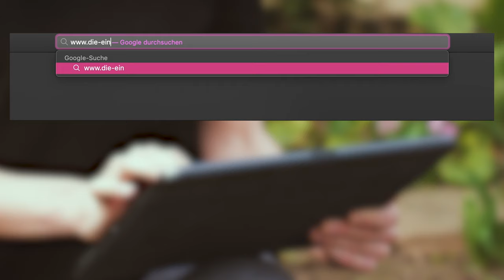DIE EINKAUFSHELDEN SIND FÜR SIE DA!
Das Coronavirus 🦠 hat Deutschland erwischt! Besonders alte und schwächere Menschen müssen extrem stark darauf achten, sich so gut wie möglich zu schützen. Leider gehört dazu auch, öffentliche Bereiche zu meiden. Das erschwert ihren Alltag massiv.Der Zusammenhalt in Deutschland ist jetzt wichtiger denn je! 🦸‍♀️🦸‍♂️

Du stellst Deine Anfrage an uns und wir vermitteln Dich an Helden aus Deiner Gegend. Sobald Du einen Helden hast, erhältst Du die Kontaktdaten von ihm.